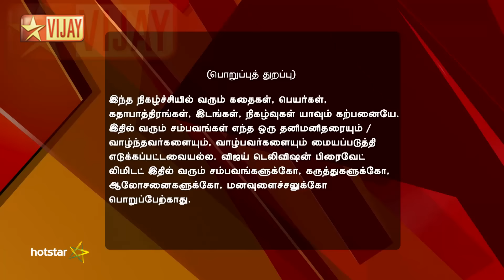En Anbu Thangaikku 07/20/16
Ranveer, Kousalya get Romantic! Grandma stops Meera and Pandi from fighting and sits between them and watches the movie. Later, Ranveer feeds Kousalya and the two share a romantic time together while working in the field.